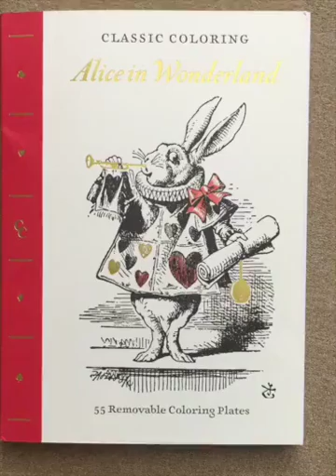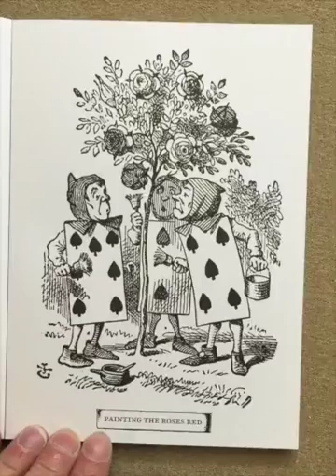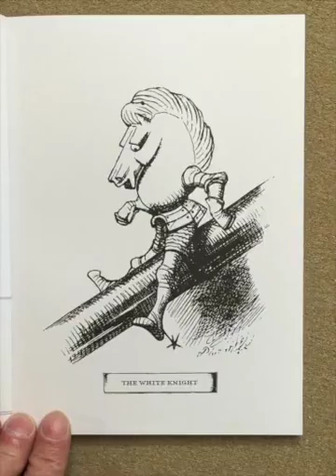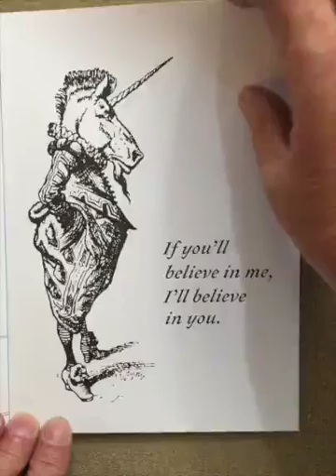Classic Coloring: Alice in Wonderland: 55 Removable Coloring Plates flip through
This is a silent flip through of the Classic Coloring: Alice in Wonderland (Adult Coloring Book): 55 Removable Coloring Plates. You can read my comprehensive review at iiiireader.com.